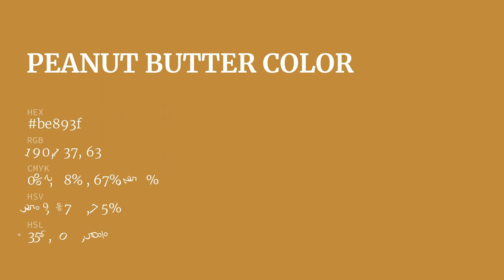Peanut Butter color be893f hex Cool Yellow color be893f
What color is Peanut Butter ? be893f hex, Cool Yellow color be893f

Hex be893f Color Code is also known as Peanut Butter color

Hex be893f Color code in RGB color code model is created after adding 74.51% red color, 53.73% green color and 24.71% blue color.
Hex be893f Color code in CMYK color (process color) code model is generated after subtraction of 0% cyan, 28% magenta, 67% yellow, 25% black.